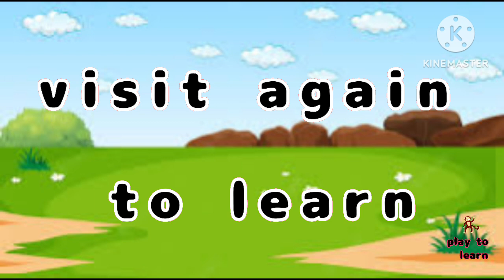123 Reading By Funny, 123 Reading And Spelling With Fun, ABC Reading , Counting/Play to learn/ play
Abc
Abcd
ABC
abc
abcd
1-10
1-10 Abcd
1 to 10
123 reading
123 read
Reading 123
Reading abc
Read123
Read 123
Reading123
Spelling 1-10
Spelling one to ten
Spelling
Spelling one - ten
123 Reading By Funny,
123 Reading And Spelling With Fun,
ABC Reading
Counting With Spelling
123 Spelling
Number With Spelling
Number Spelling
123 Spelling in English
1-10 Spelling
123 Numbers
One Two Three Spelling
123 Counting In English
English Numbers Reading Practice
Counting Numbers 123
123 Numbers
Numbers 123
123
play to learn
Play to learn
# play To Learn
# Play To Learn
# play
# Play